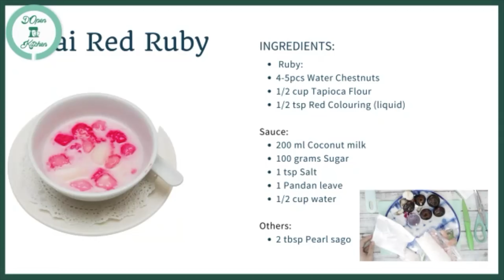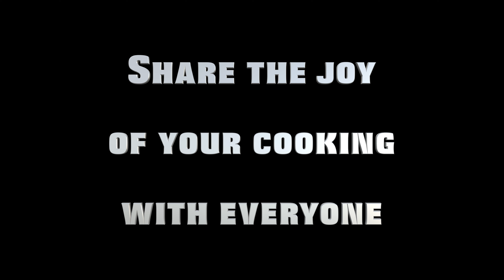Virtual Cooking Class Singapore by D'Open Kitchen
Welcome to D'Open Kitchen's Virtual Cooking Class! 🖥️🍳

Are you ready to embark on a culinary adventure from the comfort of your own kitchen? Join us for an immersive and interactive cooking experience like no other. D'Open Kitchen is thrilled to offer virtual cooking classes that bring our renowned culinary expertise straight to your screen.

In our Virtual Cooking Class, you'll have the opportunity to learn from our professional chefs in real-time, no matter where you are in the world. With just a few clicks, you can unlock a world of flavors and culinary techniques as we guide you through a delicious recipe step by step. Whether you're a beginner or a seasoned home cook, our classes are designed to be accessible and enjoyable for all skill levels.

Using video conferencing technology, we provide an engaging and interactive platform where you can ask questions, receive personalized feedback, and connect with other participants who share your passion for cooking. You'll have the chance to interact directly with our experienced chefs, gaining valuable insights and tips to elevate your culinary skills.

Our virtual classes cover a wide range of cuisines and culinary themes, ensuring there's something for everyone. From mastering classic French techniques to exploring vibrant Asian flavors, our diverse selection of recipes allows you to expand your culinary repertoire and experiment with new ingredients and cooking styles.

The convenience of our virtual cooking classes means you can participate from the comfort of your own kitchen. No need to worry about commuting or finding a parking spot—simply log in, follow along, and savor the satisfaction of creating a delicious meal in your own space. Plus, you'll receive a detailed recipe guide in advance, ensuring you have all the necessary ingredients and equipment ready for the class.

D'Open Kitchen's Virtual Cooking Class is not just about learning to cook; it's also a chance to connect with others who share your love for food and culinary exploration. Swap stories, share tips, and bond over a shared passion as you interact with fellow participants during the class.

Let D'Open Kitchen be your guide on a virtual culinary journey that will inspire your taste buds and ignite your passion for cooking.